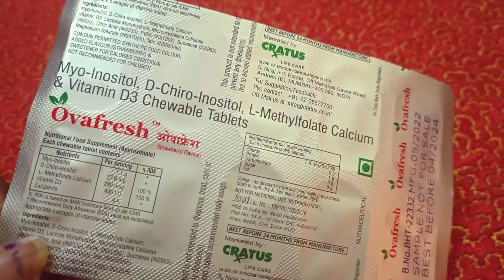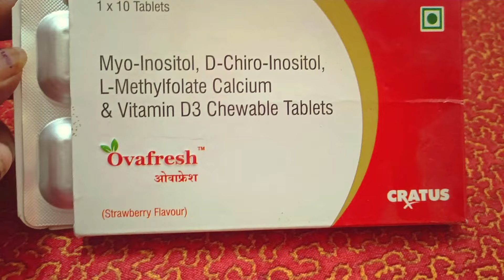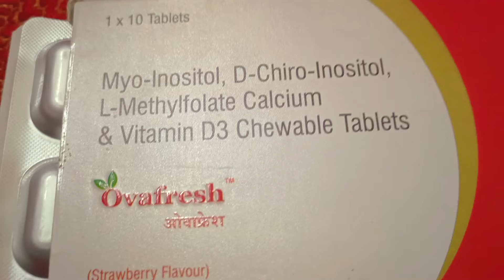Ova Fresh Tablet Use in hindi | Ova Fresh Tablet Kya Kam Aati hai